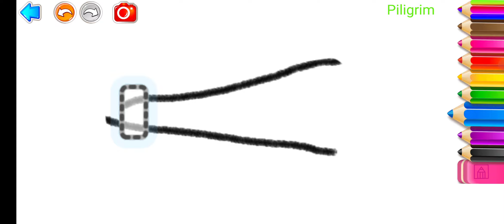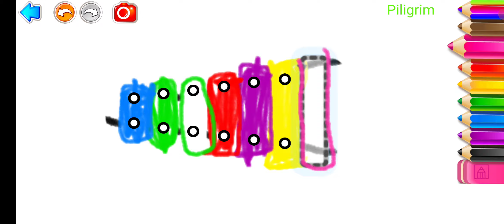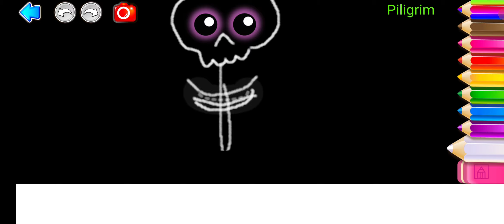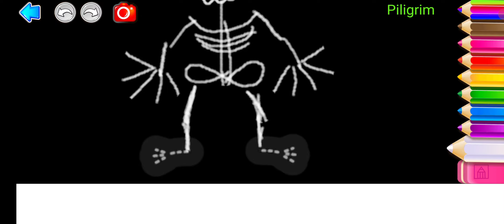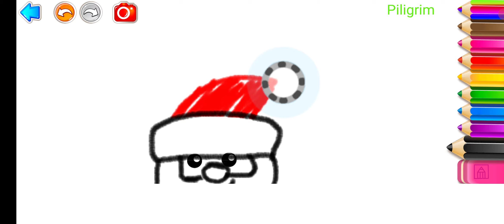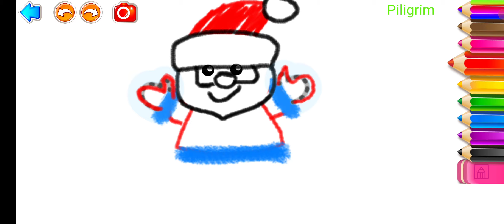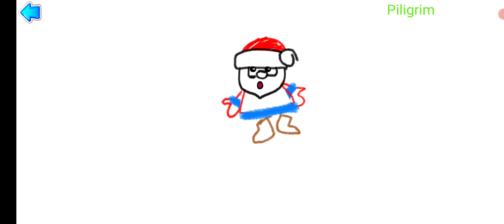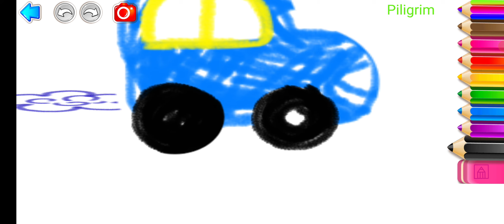Учимся рисовать. Learning to draw